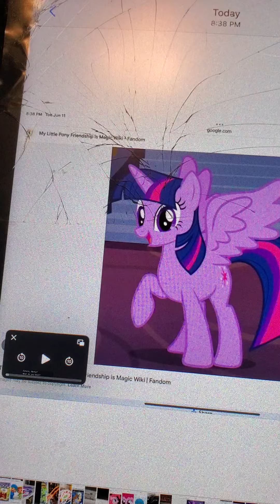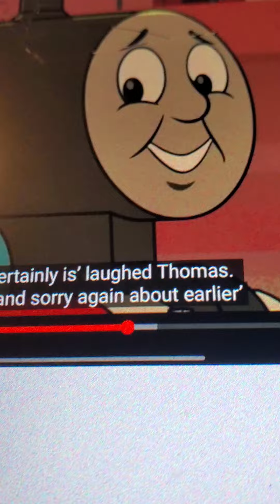Thomas and twilight sparkle train x pony kiss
ROMEO AND JULIET WITH A KISS